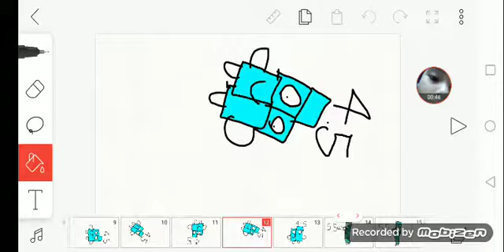Band halves 1